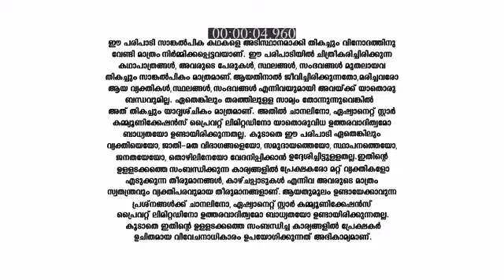Koodevide_S1_E95_EPISODE_Reference_only.mp4